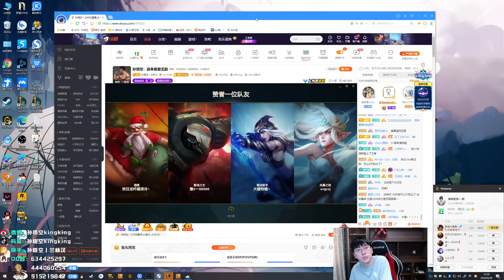【猴哥】蘭林漢悟空： 悟空VS劍姬 好久沒有這種殺瘋的對局了（20201003P9庫存）